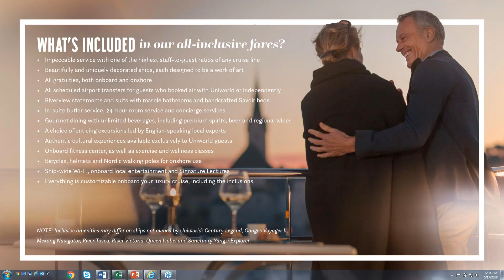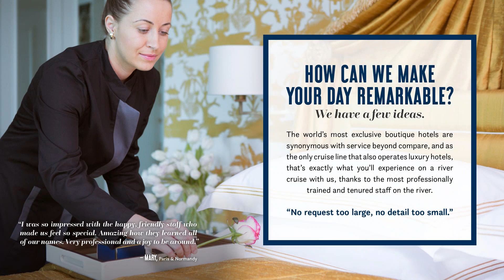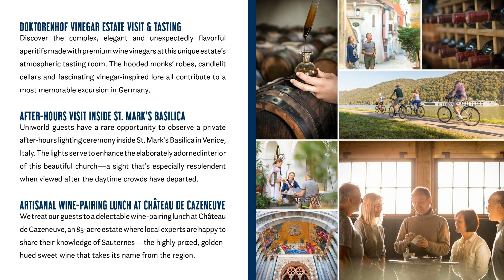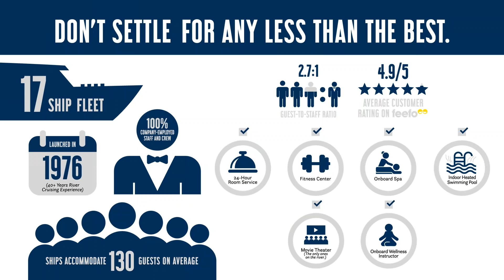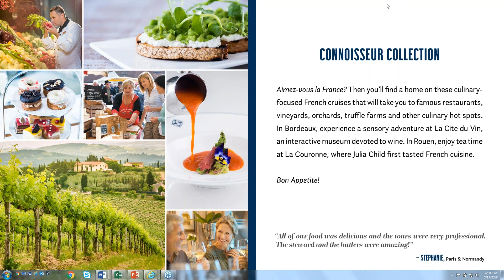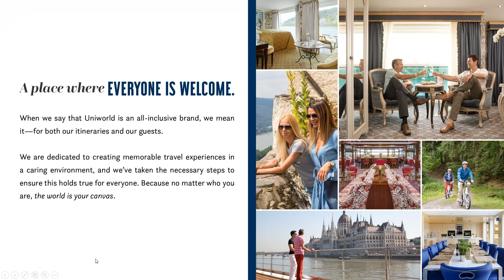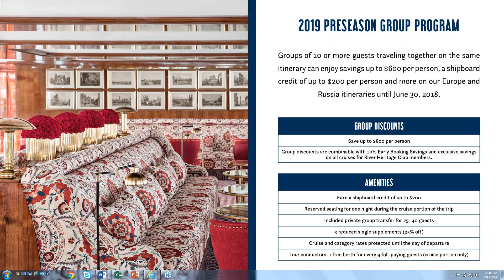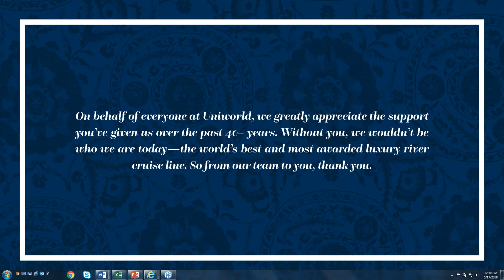A CLIA Uniworld Webinar - Uniworld & U by Uniworld: Frequently Asked Questions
Join Kristian Anderson, Sr VP Global Sales, for answers to some of the most common questions received about Uniworld and Uniworld’s new millennial river cruise brand, U by Uniworld. Such questions as, how is Uniworld different from other river cruise lines? How can I target millennials for U by Uniworld? What is included? What are Uniworld’s themed cruises? What is the onboard dress code? What can Uniworld and U offer groups? And many more.